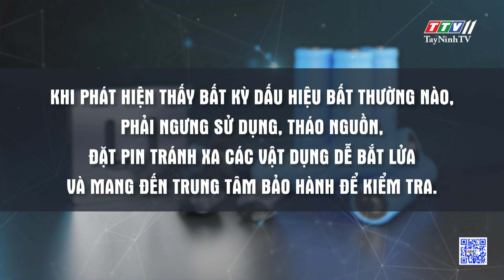Công an Tây Ninh đảm bảo an toàn Hội yến Diêu Trì Cung | TayNinhTV